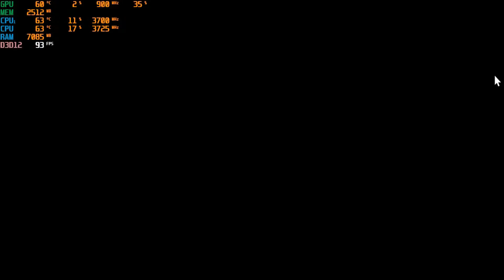Red Dead Redemption 2 (Ryzen 2600 RX580 8gb) single channel (stock)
Spec:
Ryzen 2600
Asrock a320m
Sapphire RX580 8gb
8gb ram 3200mhz
WD HDD 1TB
DK6.0 PSU

all game are in stock no overclock or anythings.